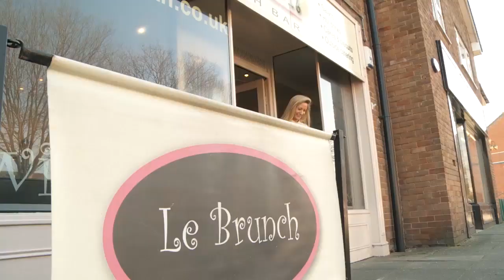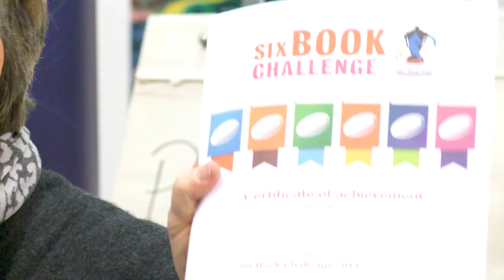Super League Touchline 7th March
The Wolves face the Saints in this week's Touchline.
We catch up with JJB as he launches the RLWC2013 Six Book Challenge, two new clubs join the Rugby League family, Lee Briers and Jon Wilkin get together for a chat and we have the top 5 tries from round 5.